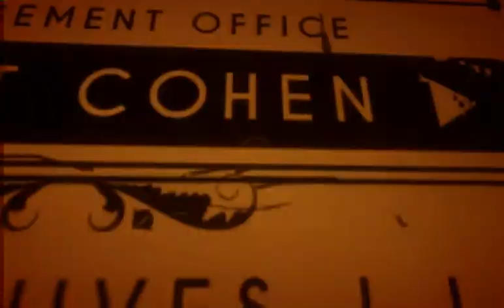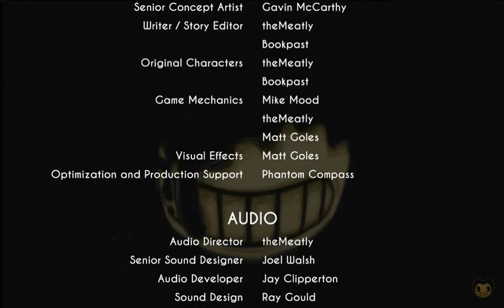Steamboat Willie in Copyright Land